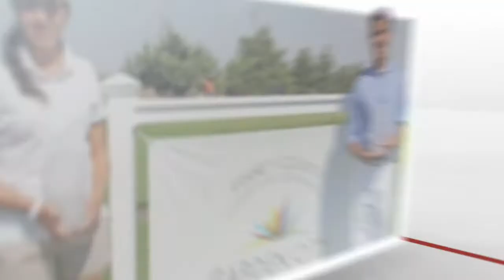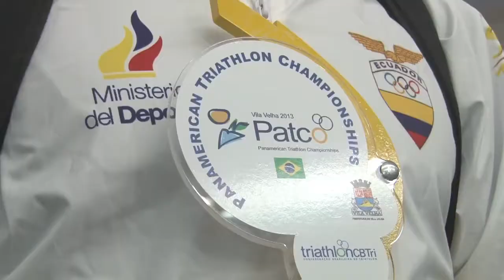Puro Deporte_programa_06 parte3/3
No te pierdas este y todos los domingos "PURO DEPORTE", un programa para conocer a tus héroes deportivos y aprender sobre todas las disciplinas.